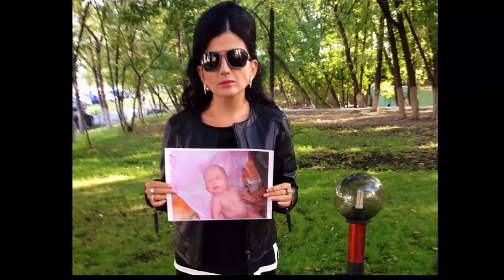СЛЕПУЮ Гурцкую публично разоблачил ее МУЖ! - Потрясены все!!!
новости viva "новости шоу бизнеса" знаменитости звезды "шоу бизнес" скандал "знаменитость фото" "новость сегодня" "сми россия" "елена темникова" "новость тв" "смотреть тв" "тв программа" "слух новость" "слух дом2" "дом слух" сплетни

новости шоу бизнеса" знаменитости звезды "шоу бизнес" скандал "знаменитость фото" "новость сегодня" "сми россия" звезд сегодня бизнеса скандал петуха алла пугачева максим галкин знаменитости новости шоу #2017

В фильме собраны уникальные кадры хроники прошлых лет, видео из личного архива певицы, звучат всеми любимые шлягеры.
Про Аллу Борисовну Пугачеву в откровенных интервью рассказывают ее друзья и близкие: Максим Галкин, Игорь Николаев, Дмитрий Иванов, Дима Билан, Евгений Миронов и другие.